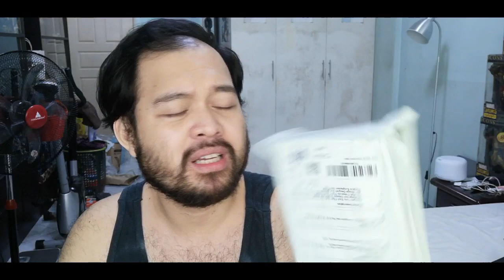Tony Stark Sunglasses sa Shopee worth it ba?!...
Wala lang naisipan lang umorder sa Shopee ng Tony Stark Sunglasses and case for my phone... 😁